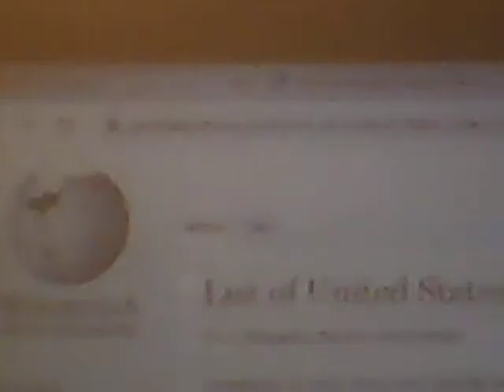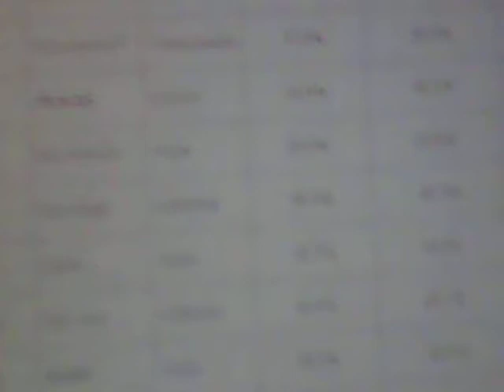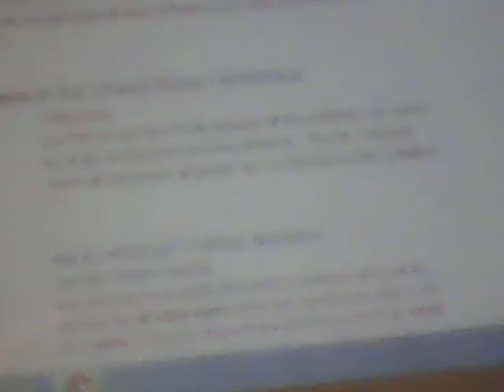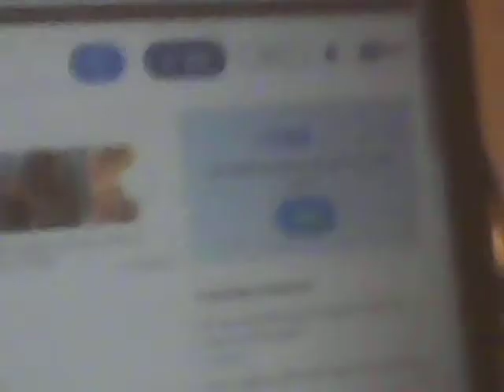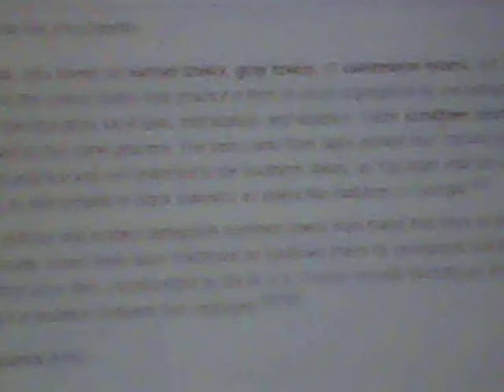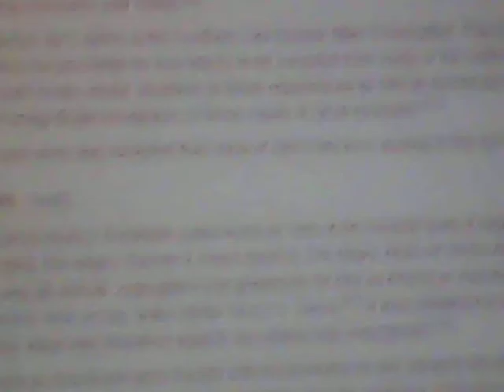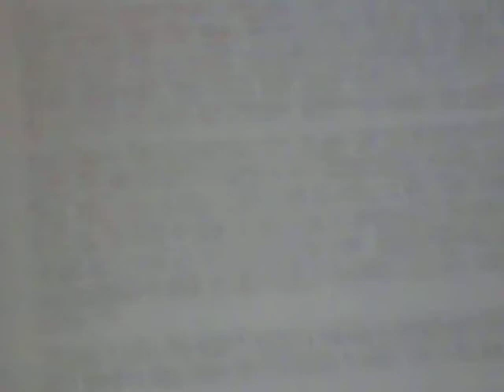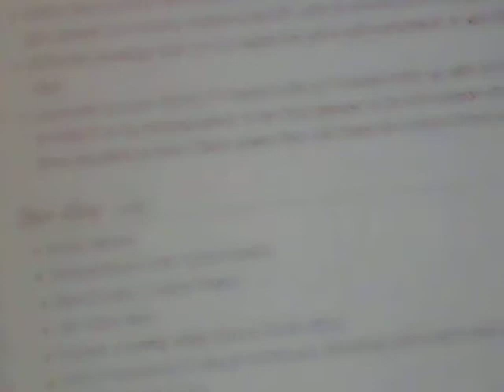Short video on the history of sundown towns and data on all white towns in America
This is a video on the meaning of sundown town throughout history in America bating back to 1800 to the 21 century.